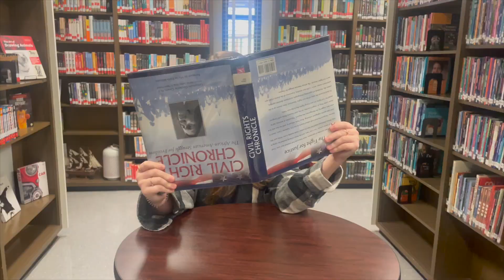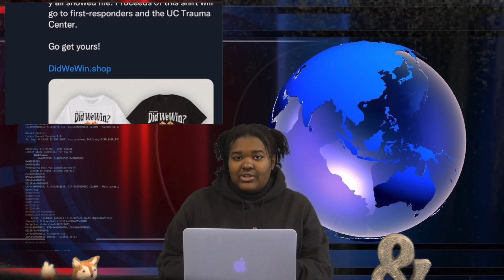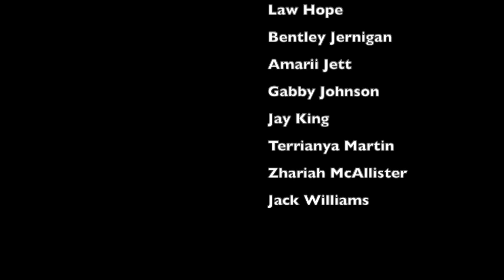RFTV January 13, 2023